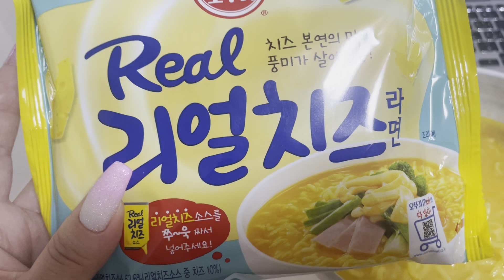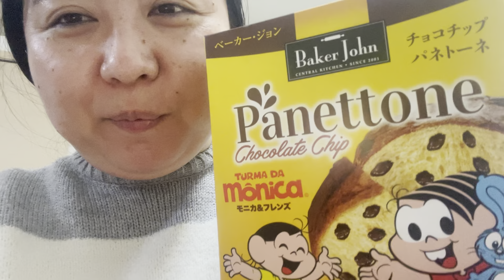Cheguei atrasada no trabalho😅☃️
Muito obrigada por assistiremos ao meu vídeo 🥰